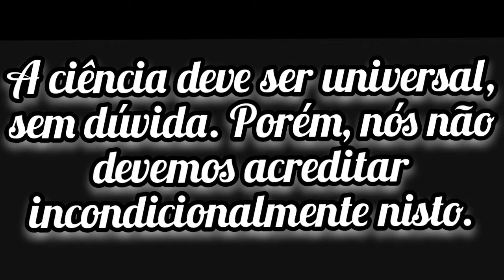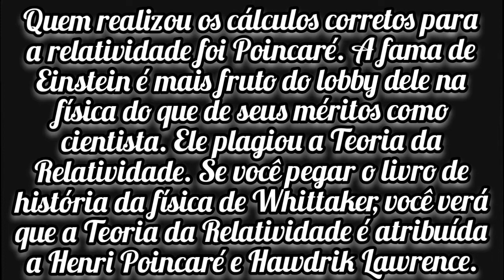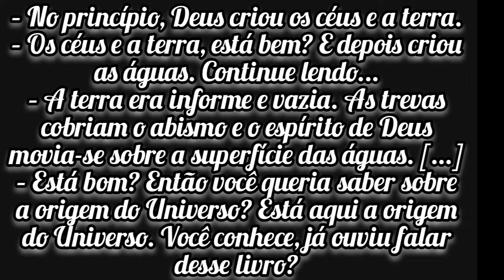7 frases de César Lattes - Com bônus (Frases e Versos). #21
O quadro "Frases e Versos" do canal: Um Verso da História, tem o intuito de divulgar a filosofia por meio de frases. Frases das mais variadas figuras Políticas, Históricas e de relevância. figuras como escritores, filósofos, atores, líderes e etc...

INFORMAÇÕES SOBRE CÉSAR LATTES:
Cesare Mansueto Giulio Lattes, mais conhecido como César Lattes, foi um físico brasileiro, codescobridor do méson-π, descoberta que levou à concessão do Prêmio Nobel de Física de 1950 a Cecil Frank Powell, líder da pesquisa.

Nascimento: 11 de julho de 1924, Curitiba, Paraná
Falecimento: 8 de março de 2005, Campinas, São Paulo
Formação: Universidade de São Paulo (1943).

INFORMAÇÕES TÉCNICA DO VÍDEO:

Frases: César Lattes.

Compositor: Mozart.

Canal: Um Verso da História.

.                       ⚠️AVISO⚠️
O conteúdo do Canal é conteúdo educativo, não temos o intuito de incentivar nenhuma prática condenável. Nosso canal esta aqui para propagar o conhecimento sobre História entre outras disciplinas que consideramos importantes. Não temos o objetivo de denegrir e nem ofender nenhuma instituição, grupos e nem pessoas físicas ou Jurídicas.

INFORMAÇÕES SOBRE O CANAL:
Fundador: Diogo Matheus.
Apresentador: Diogo Matheus.
Editor: Diogo Matheus.
Localidade: Pará - Brasil.
Fundação do Canal: 14/10/2020.
Objetivo do canal:
Esse canal foi fundado para ensinar e propagar o conhecimento sobre vários assuntos diferentes como: História, Geografia, Política, Filosofia dentre outras áreas do conhecimento.